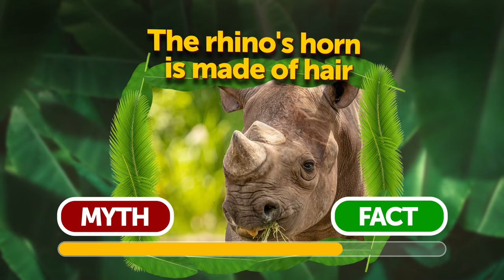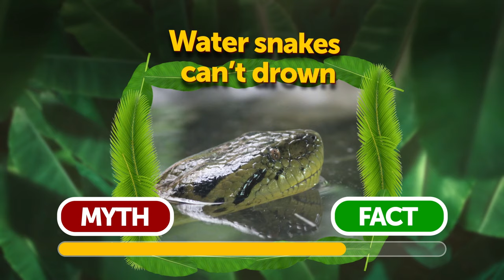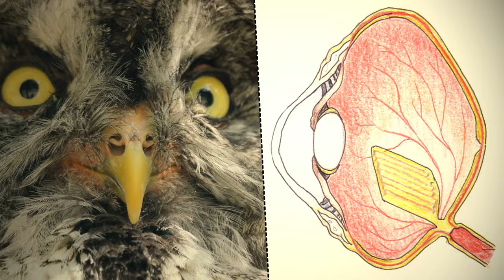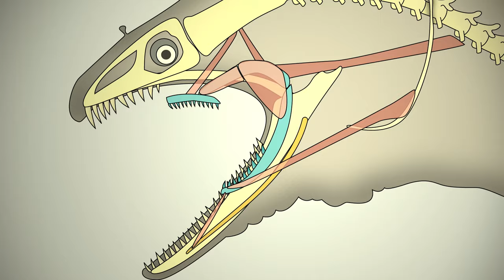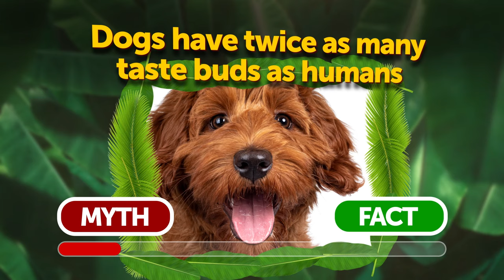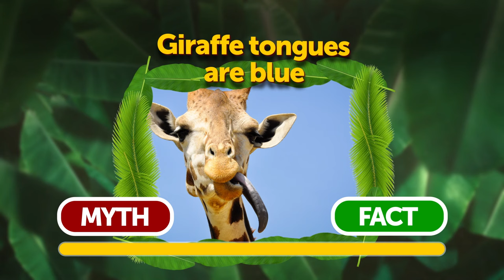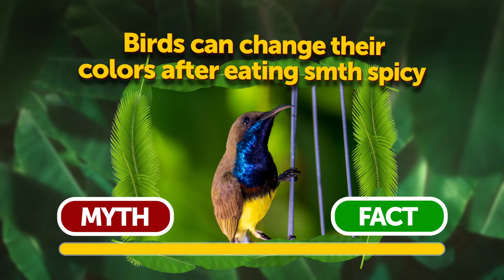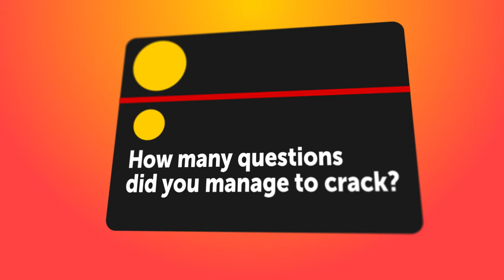Random Facts Quiz: What Do You Know About Green Sphinx Or Squirrels Teeth?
🤔🌿 Ready to put your knowledge of random facts to the test? 📚🔍 Dive into this quiz and discover fascinating tidbits about everything from the elusive Green Sphinx to the curious details of squirrels' teeth! 🐿️💡 From obscure trivia to surprising insights, each question will challenge your understanding of the world around you. 🌎🔬 Test yourself on a variety of topics and see just how much you know about the quirks and wonders of nature. 🌟🧠 Are you ready to show off your expertise and conquer this quiz? Let's find out! RandomFacts QuizTime 🌿🔍